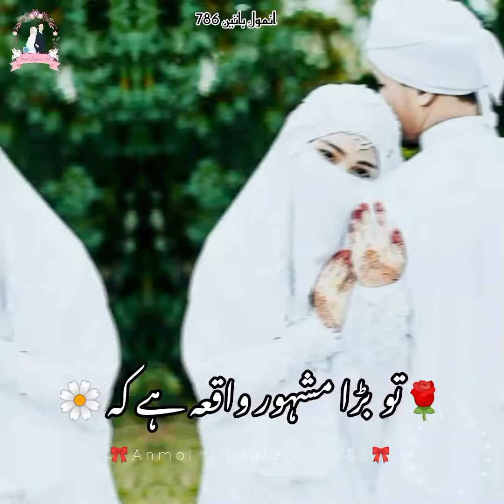🔥Shohr Apni Biwi ❤ se Kb Tk Dur Reh Sakta hai 😢💯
YouTube Official Channel Anmol Baatein 786 〰
Husband Wife Couples Status

.Links.

.Tag.
engagement inspiration,
wedding music,
wedding event,
wedding stationery,
wedding cake,
wedding favors and gifts,
wedding cars,
wedding planning,
honeymoon,
wedding catering,
husband wife relationship after marriage,
good husband and wife relationship,
Couple of Forevers Karaoke,
a Couple of Forevers lyrics,
Anmol pre wedding video,
couple relationship goals,
cute couple tik tok video,
gf and bf relationship goals,
couples talk about their relationship,
newly married couple relationship,
couples romantic goals,
relationship questions for couples,
two couples in a relationship,
couple compatibility test questions,
cute couple videos goals,
the cutest couple in the world,
relationship challenges for couples,
romantic couple moments,
healthy couple relationship,
compatibility test for couples,
husband and wife relationship,
long distance relationship couple,
songs for couples in love,
couples being cute together,
couple videos with music,
romantic talks of couples,
couples relationship advice,
couples hugging and cuddling,
best couple in the world,
boyfriend and girlfriend relationship,
couples cuddling goals,
couple kissing and cuddling goals,
couple physical challenges,
romantic couple tiktok,
types of tik tok couples,
who is the best couple,
cute couples long distance relationship,
couple matching outfits,
couples living together,
couple goals video,
day in the life of a married couple,
relationship games for couples,
cute videos of relationships,
cute couples on youtube,
married couple goals,
miya biwi ke huqooq,
biwi o biwi full movie,
biwi ke huqooq shohar par,
meri biwi number van,
hazrat bibi maryam,
biwi number van,
biwi ke huqooq,
miya vs bayo,
biwi number 1,
dusri biwi,
nafarman biwi,
shohar ho to aisa,
pati patni,
miyan miyan,
shohar,
baby miya,
miya and,
miyan,
wedding dances bride and groom,
wedding advice for the couple,
wedding dance performance couple,
best wedding couple dance,
indian couple dance performance at wedding,
couple dance songs for wedding,
husband and wife dance at wedding reception,
love songs for married couples,
different wedding ceremonies,
bride dance for groom at wedding,
bride and groom singing at their wedding,
easy couple dance for wedding,
husband surprises wife at wedding,
dance for husband at wedding,
bride wedding dance performance,
couples first dance wedding songs,
bride and groom dance performance,
couple dance in wedding,
indian wedding dance bride and groom,
wedding ceremonies videos,
wedding entrance bride and groom,
different types of weddings,
first couple to get married,
groom dances for bride at reception,
marriage wedding videos,
international couple wedding,
groom and groomsmen dance for bride,
married couple funny videos,
groom singing to bride at wedding,
traditional wedding ceremony,
engagement dance performance couple,
couples getting married,
wedding reception videos,
wedding poses for bride and groom,
international couple wedding planning,
bride singing to groom at wedding,
getting married songs wedding,
couple songs for wedding,
husband wife dance performance,
wedding entrances for ceremony,
traditional wedding ceremony,
different wedding ceremonies,
traditional wedding ceremony songs,
wedding songs for bride and groom,
wedding songs for walking down the aisle,
wedding ceremonies videos,
reception music for weddings,
wedding entrance songs for bride,
wedding inspiration and ideas,
wedding versions of popular songs,
ceremony songs for weddings,
best songs for wedding video,
wedding music on youtube,
performing a wedding ceremony,
best wedding dance performance,
wedding ideas for ceremony,
instrumental music for wedding,
best wedding songs of all time,
wedding ceremony decoration ideas,
wedding party dance performance,
wedding reception videos,
traditional wedding entrance,
wedding reception party songs,
romantic music for wedding,